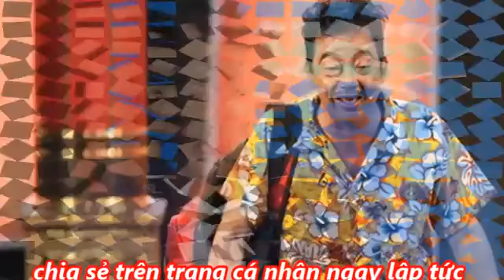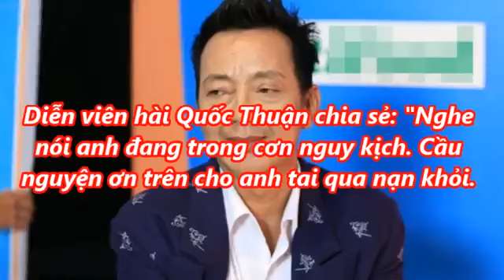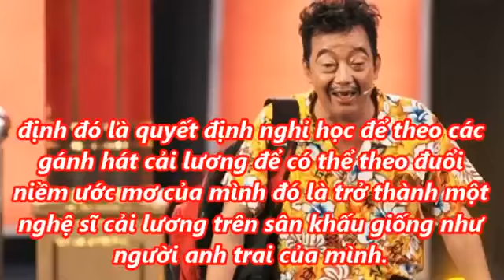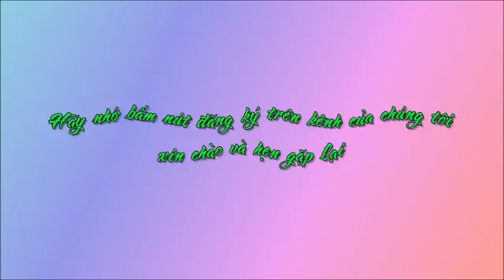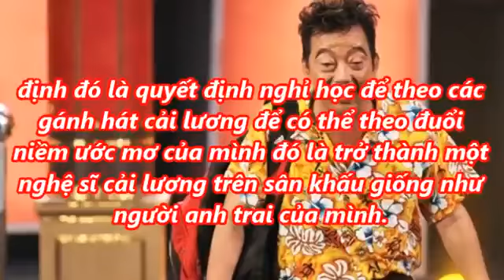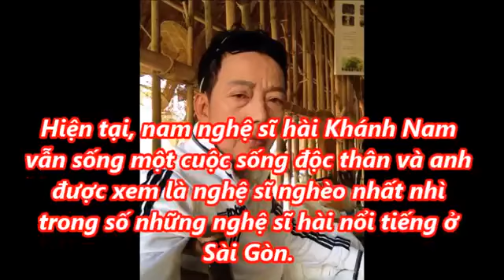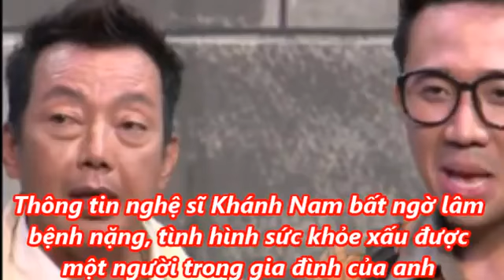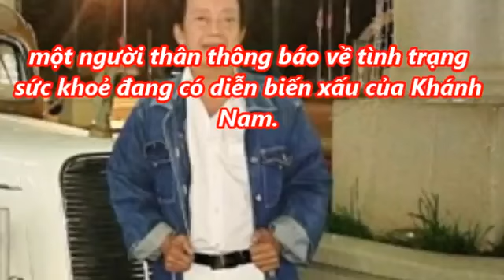Diễn viên hài Khánh Nam bị xuất huyết não, rơi vào nguy kịch [Tin tức hằng ngày]